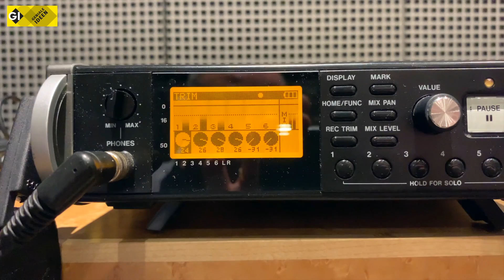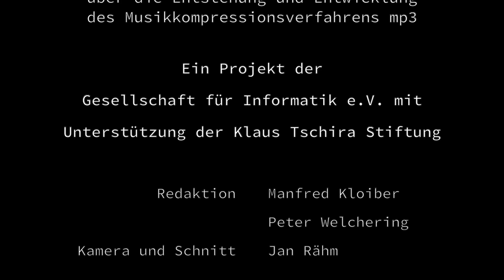Geniale Ideen - MP3 - Im Gespräch: Prof. Dr.-Ing Karlheinz Brandenburg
In den 1980er und 1990er Jahren beschäftigten sich knapp zwei Handvoll junger Wissenschaftler und Ingenieure aus dem bayerischen Erlangen mit dem Problem, digitalisierte Musik oder Sprache ohne dramatische Qualitätsverluste über schmalbandige Übertragungswege schicken zu können. Mit dieser Frage beschäftigte sich auch der Gründungsdirektor des Fraunhofer-Institutes für Integrierte Schaltungen (FhG IIS) und Professor für Elektrotechnik an der Friedrich-Alexander-Universität in Erlangen, Dieter Seitzer. Er suchte nach Anwendungen für das damals noch hochmoderne digitale Telefonnetz ISDN. Er wollte sogar zusammen mit einem Kollegen ein Patent dazu anmelden. Das allerdings wurde ihm verwehrt, weil der Patentprüfer nicht an die Machbarkeit glaubte. Seitzer allerdings ließ das Thema nicht los. Er suchte unter seinen Studenten Kandidaten, die der Sache auf den Grund gehen wollten und bildete eine Forschungsgruppe. Auch Karlheinz Brandenburg meldete sich bei Seitzer und machte aus dem Thema seine Doktorarbeit mit dem Titel „Ein Beitrag zu den Verfahren und der Qualitätsbeurteilung für hochwertige Musikcodierung“ - es sollte die Grundlage der geniale Entwicklung MP3 werden.